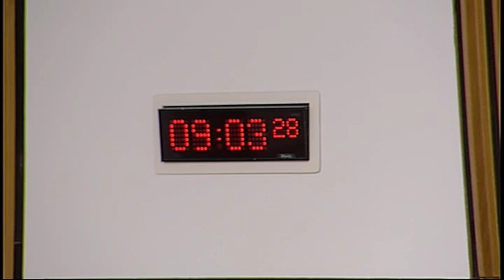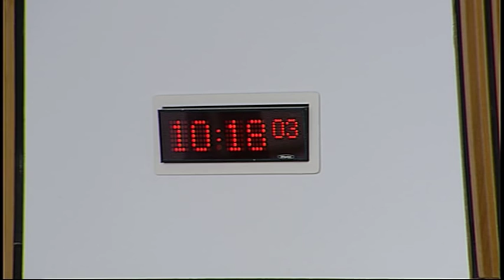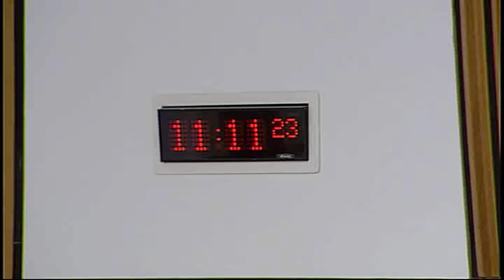Devolution (Further Powers) Committee - Scottish Parliament:17th September 2015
- Scottish Parliament Devolution (Further Powers) Committee.  Agenda

1. Parliamentary oversight of inter-governmental relations - international examples: The Committee will take evidence from—
Professor Julie Simmons, University of Guelph;
Professor Nathalie Behnke, University of Konstanz;
Dr Sean Mueller, University of Berne;
Professor Bart Maddens, University of Leuven.

2. Reform of inter-governmental relations in the UK: The Committee will take evidence from—
Philip Rycroft, Second Permanent Secretary and Head of UK Governance Group, Cabinet Office;
Ken Thomson, Director General for Strategy & External Affairs, Scottish Government.

3. Work programme (in private): The Committee will review its work programme.